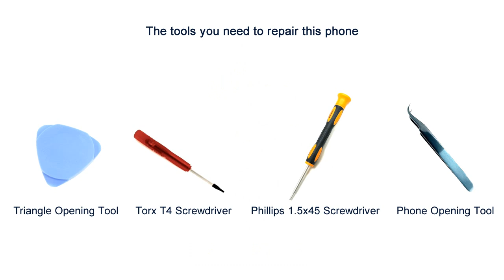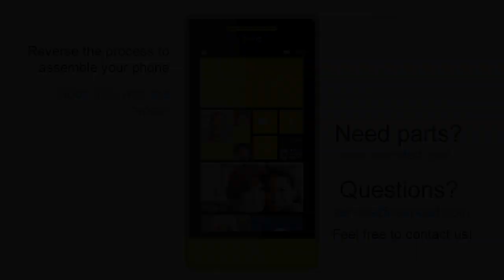HTC Windows phone 8s repair, disassembly manual, guide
Repair manual for the HTC Windows phone 8s